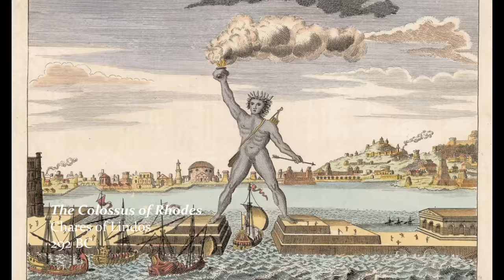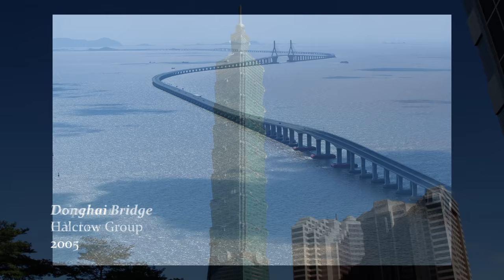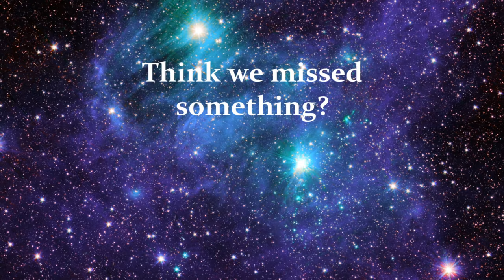100 Most Famous Buildings/Structures of All Time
In order from the Dawn of Man to Present Day, join us as we take you on a journey through the ages with this list of the 100 Most Famous Buildings/Structures of All Time.